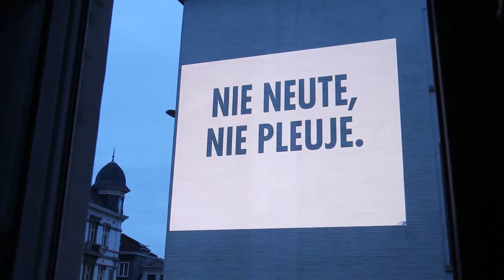Guerrilla Beaming Red Bull Gentse Feesten